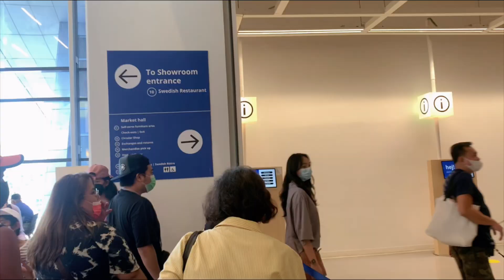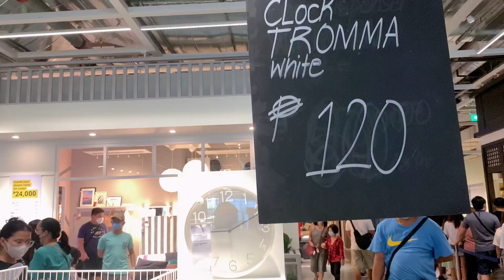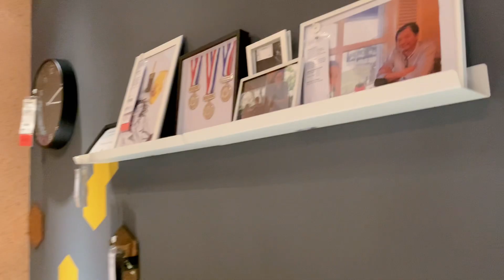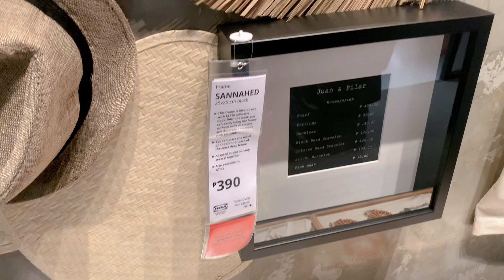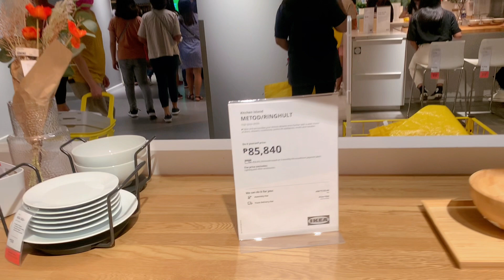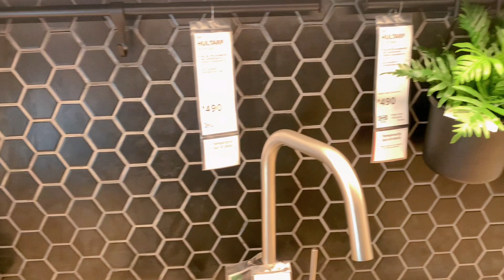Mall of Asia & IKEA 2022